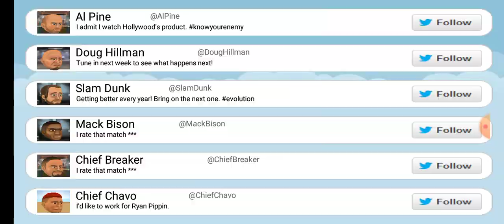William Gooch vs. Ethan Asia.